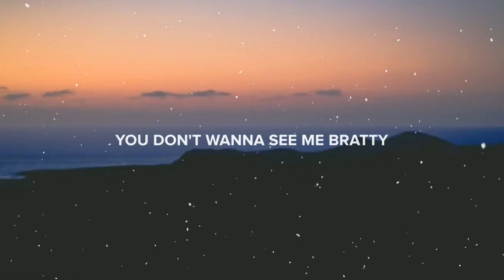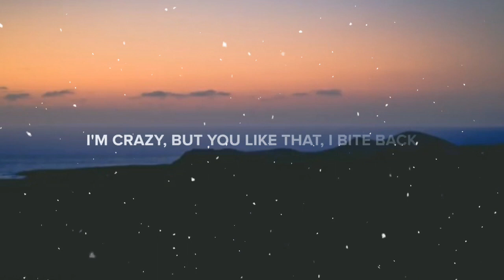Ashnikko - Daisy (Lyrics) I Wanna See Your Cheeks Glow Red [Tiktok Song]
Tags ✏